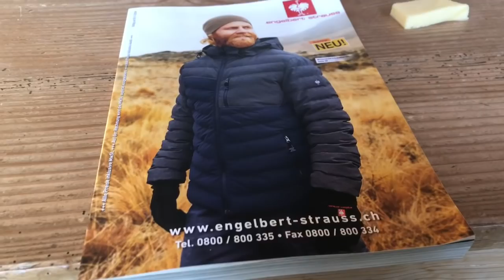Same Leopard 90 im Einsatz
0:00 Holzschnitzel einfüllen, 1:15 Same starten, 2:08  Asche raus, 3:15 Hackholz transportieren,